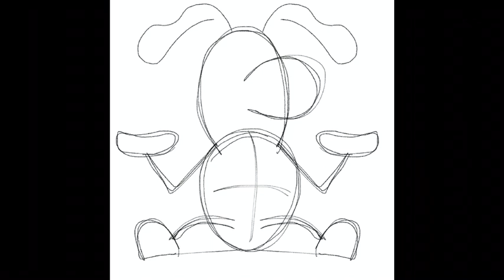EASTER 2021 MINI-SPEEDPAINT COMPILATION 🥚🐰🐣 | Tiffany Fisher Artist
Happy Easter! 🥚🐰🐣 I know I'm late but heres a special treat for you. Not candy or chocolate, or stuffed bunny plushies, but a mini-speedpaint compilation of all the egg-cellent Easter fan arts from some my favorite fandoms: Angry Birds, SpongeBob, Scooby-Doo, and Looney Tunes

I DO NOT OWN ALL THESE SONGS. THEY ALL BELONG TO ITS RESPECTFUL OWNERS.